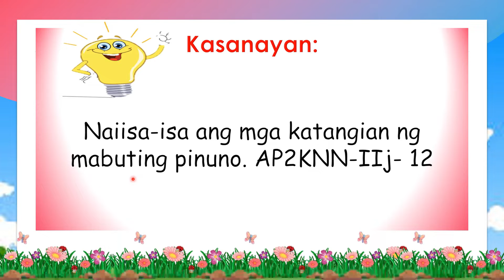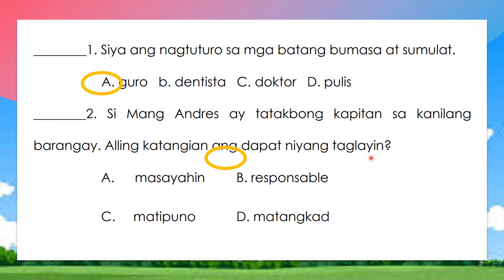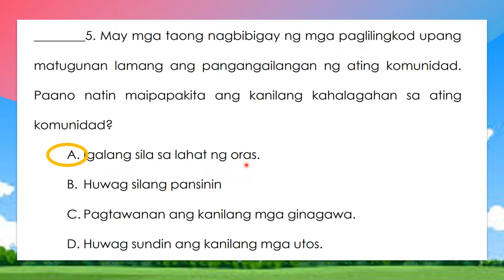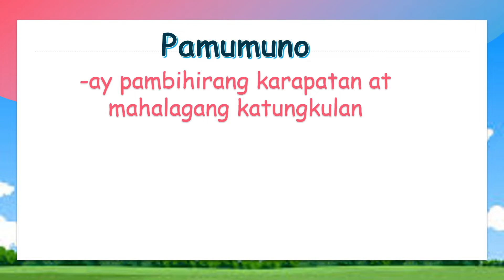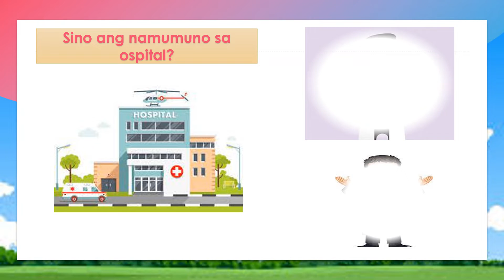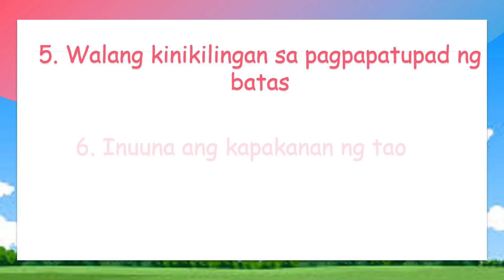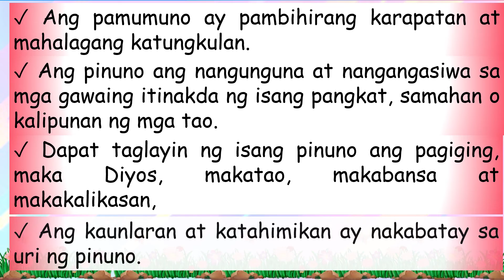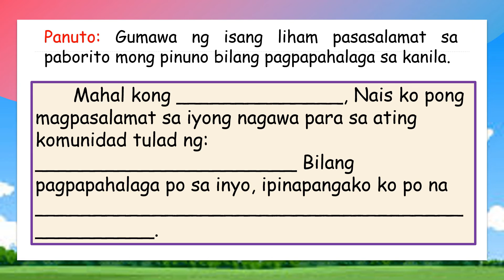PINUNO ARALING PANLIPUNAN QUARTER 3 WEEK 6 GRADE 2 MAESTRAmo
MELC
Naiisa-isa ang mga katangian ng mabuting pinuno. AP2KNN-IIj- 12